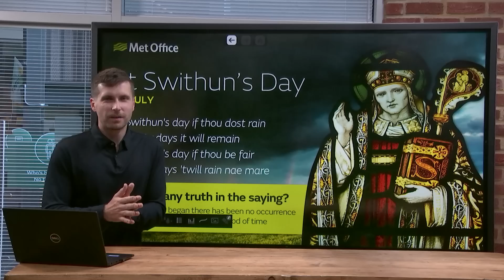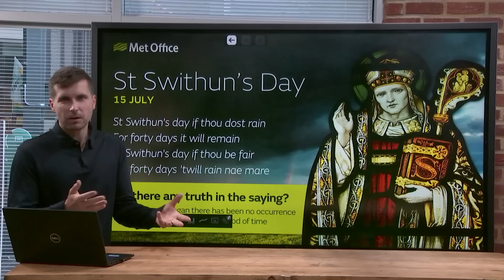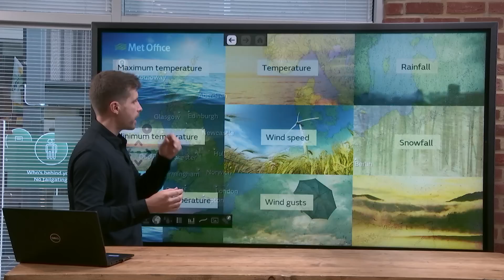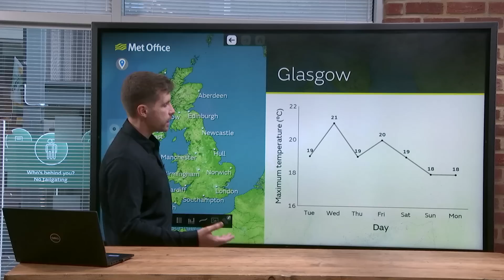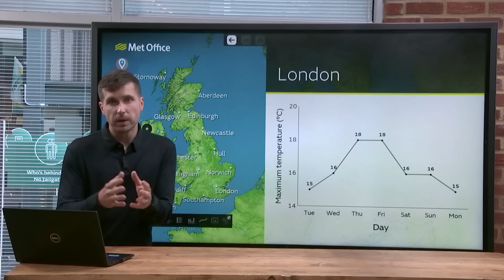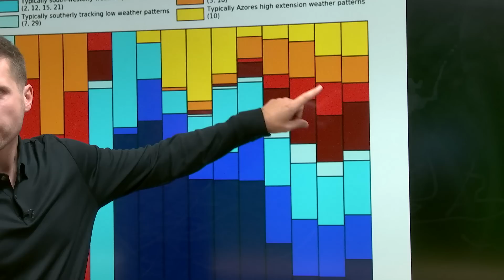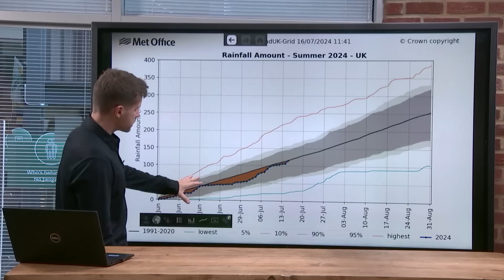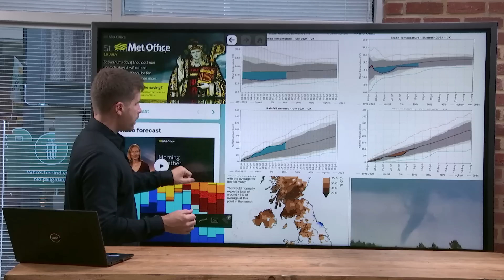Deep Dive 16/07/2024 – Heat and tornadoes – Met Office weekly weather forecast UK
This is an in-depth Met Office UK Weather forecast for the next week and beyond. After a somewhat disappointing start to July, we are going to have a glimpse if something more summery before the changeable and cooler weather returns. Bringing you this deep dive is Met Office meteorologist Alex Burkill.